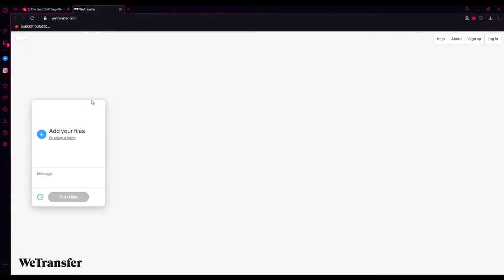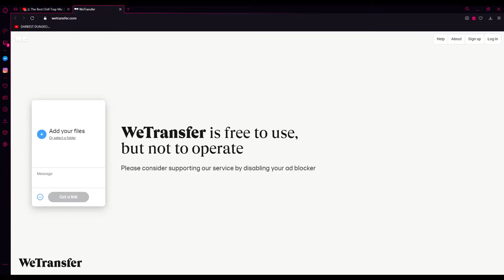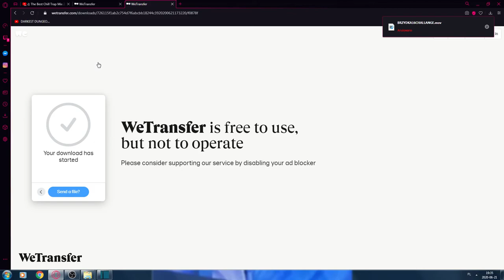Jak przesłać pliki do 2 GB za darmo?!